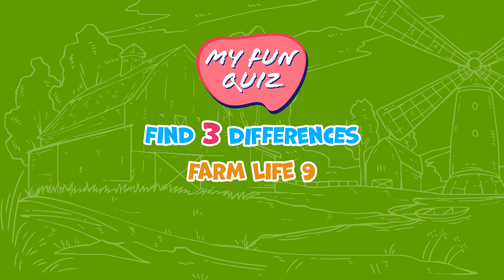【Find the Difference】- Can you spot all the differences? - 🍎 Farm Life 9 | Puzzle #113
5 Games, 60 Seconds Each.

Good Luck!

0:00 Intro & Rules
0:11 Game 1
1:14 Answer
1:25 Game 2
2:28 Answer
2:39 Game 3
3:42 Answer
3:53 Game 4
4:56 Answer
5:07 Game 5
6:10 Answer